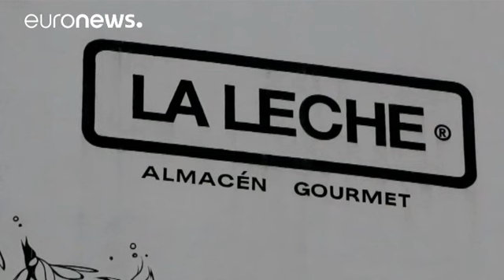El cártel Jalisco Nueva Generación secuestra a uno de los hijos de Joaquín 'el Chapo' Guzmán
La batalla de cárteles de la droga en México vive un nuevo episodio con un ataque frontal al rey del narcotráfico. La organización Jalisco Nueva Generación ha secuestrado a uno de los hijos de Joaquín 'El Chapo' Guzmán, que forma parte de una de las seis personas raptadas tras un asalto del grupo a un restaurante en Puerto Vallarta.

"Las investigaciones que estamos llevando también nos han conducido a la muy avanzada identificación de algunos de los sujetos que perpetraron esta acción. También …